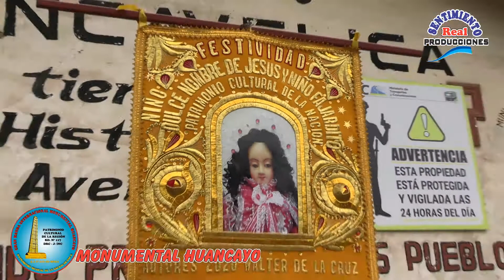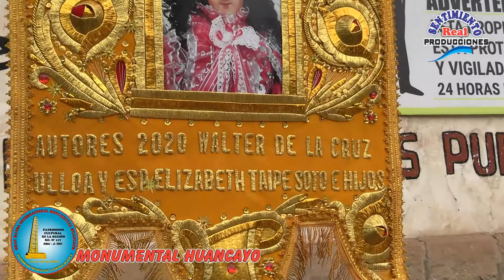BANDA INTERNACIONAL MONUMENTAL HUANCAYO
HUANCAVELICA ENERO 2020